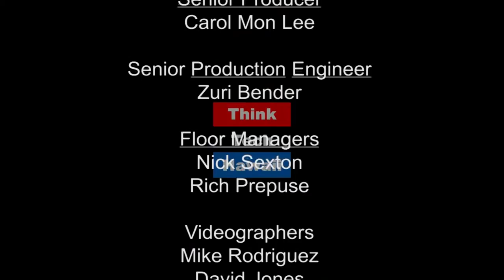Becoming a Lawyer in China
Mingyuan "Michelle" Chen is a lawyer from China working in Honolulu for 3 months. She is a senior partner at the Suzhou office of Jiangsu He & Partners, the largest law firm in Suzhou.  She specializes in construction law and currently runs the daily administrative services of the office and is in charge of supervising the direct foreign investment, construction, real estate, administrative, family law and M&A related practices.

*This program is the second part of a two part series.